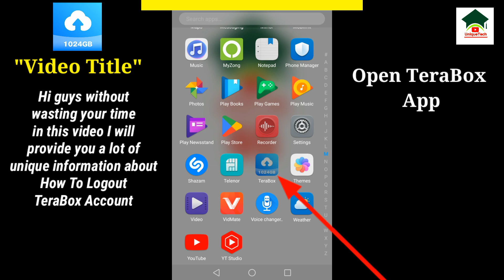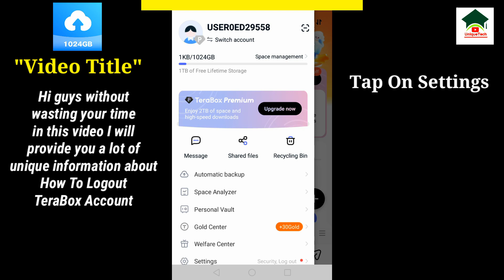How to sign out terabox account||TeraBox account logout||Unique tech 55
Assalam-O-Alikum Unique Tech Family.In this video I will tell you about How to sign out terabox account.Hope you guys enjoy the video and give a like If you enjoy the video And also subscribe to my channel to get more informative videos like this.

                              Take Care
                              Allah Hafiz